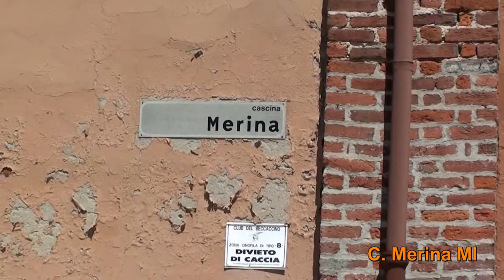342-(HD)-C.Coria e Merina di Zelo Surrigone MI 13-06-2012 (Videocamera)